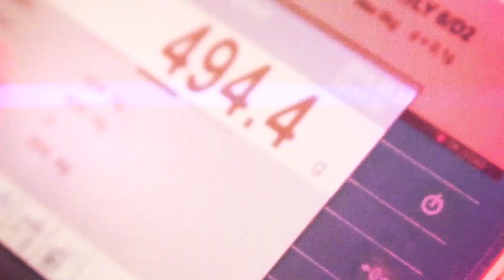ADN de tu obra - Nave Industrial MOLEX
La Nave Industrial MOLEX es un complejo dedicado a la fabricación de componentes eléctricos, ubicado en el municipio de Acatlán de Juárez, Jalisco.

El complejo cuenta con 259,000 m2 de superficie de construcción en las áreas de pisos, pavimentos, estacionamientos y canchas de usos múltiples.

En este proyecto se utilizaron las tecnologías de Relleno Fluido, Evolutión, MR, Baja contracción, así como la solución Llave en mano para la colocación de pavimentos, losas cortas y pisos.